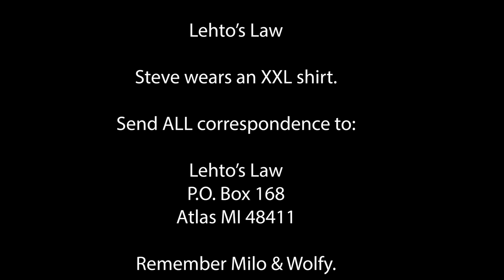State Court Rules than an RV is NOT a "Home"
And it matters quite a bit in some settings.